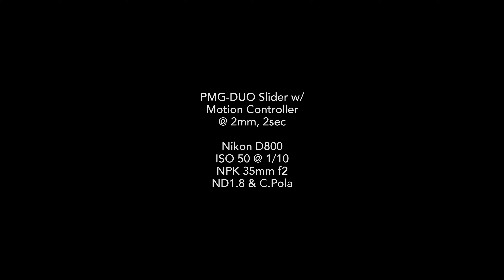PMG DUO Motion Control Timelapse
ISO 50 @ 1/10s
NPK 35mm f2
ND1.8 & C.Pola

On a 48 Inch Pro Media Gear DUO Slider with their Motor Controller.